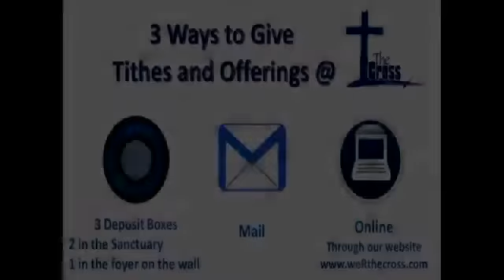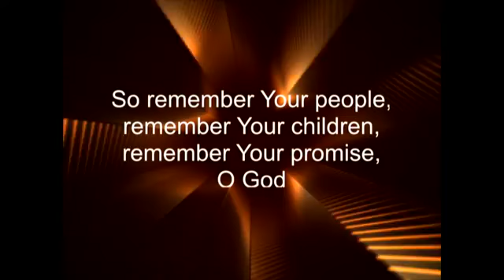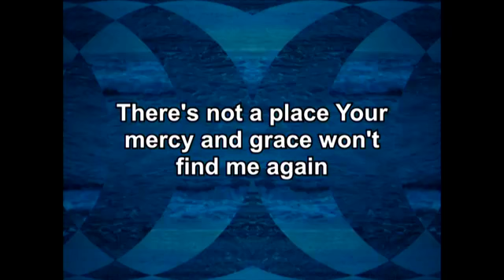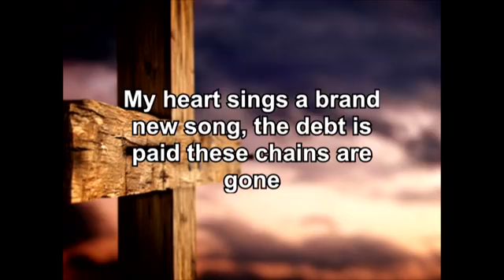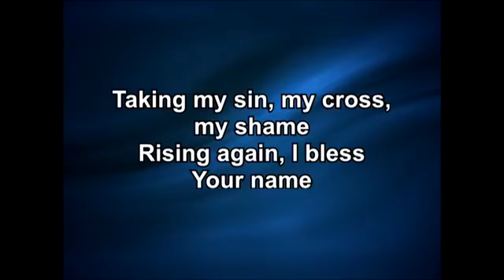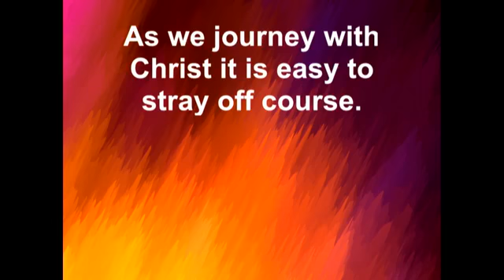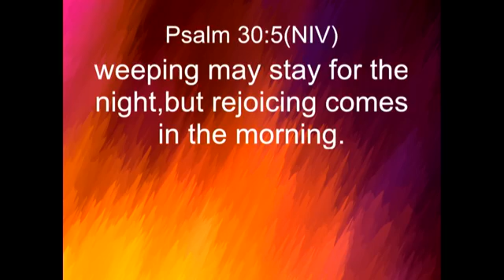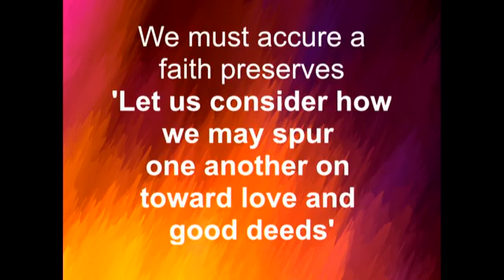Worship27Sept20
Assistant Pastor Martin Furrow
Hebrews 10:19-25